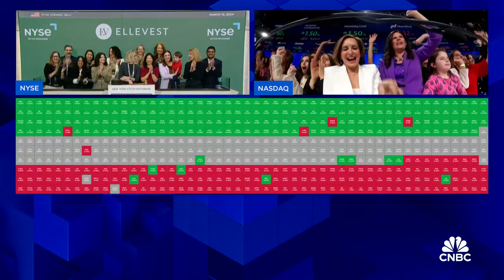Opening Bell: March 13, 2024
Watch the opening bell for the New York Stock Exchange and the Nasdaq from March 13, 2024